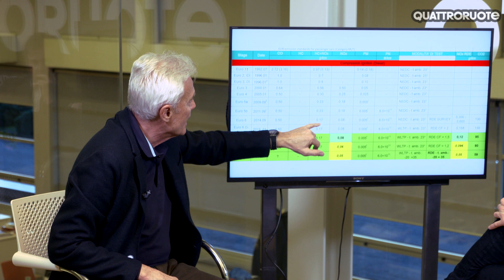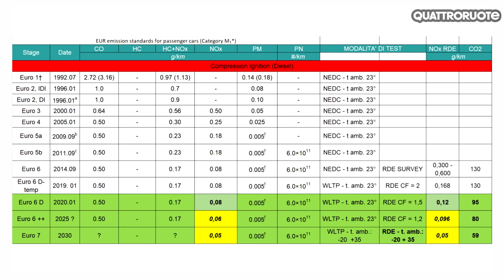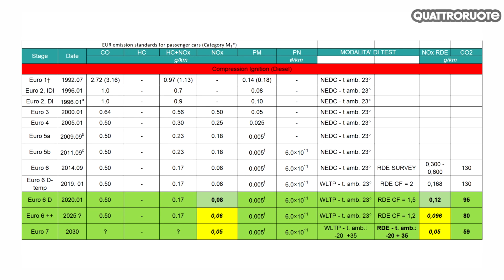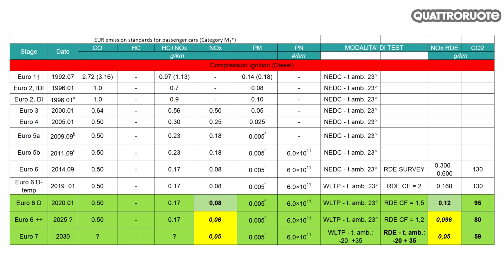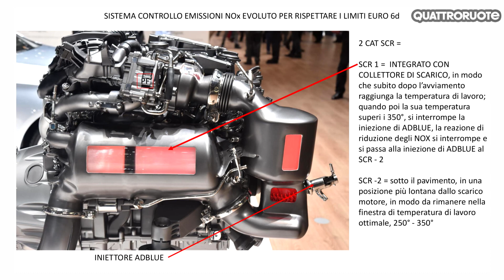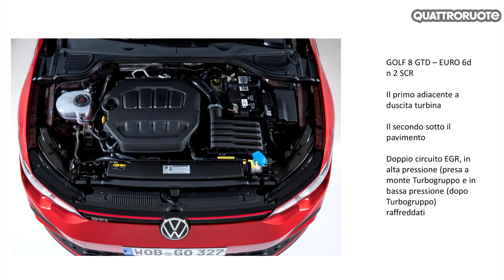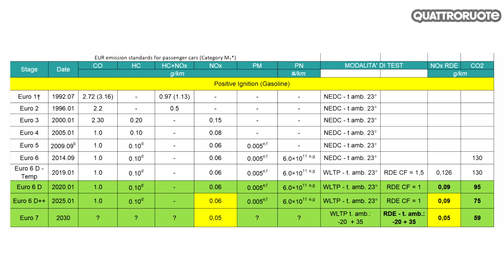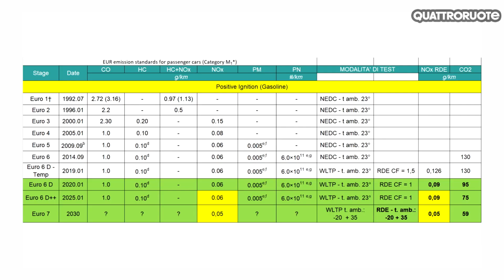La tecnica di Massai: che futuro avrà il diesel? - Ginevra 2020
Quanto inquina il motore diesel? Abbiamo affrontato l'argomento con l'ingegner Massai che ha fatto il punto della situazione. Un argomento importante di questi tempi con l'inasprimento delle normative. Cosa riserva il futuro? Ve lo diciamo nel video.